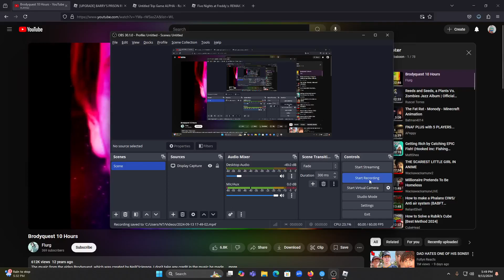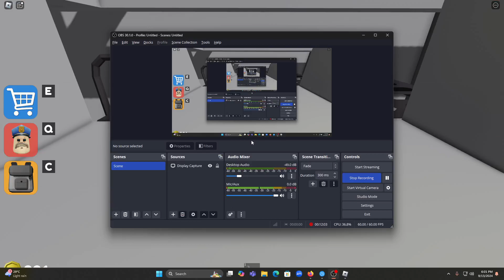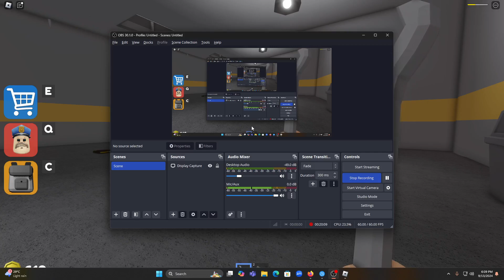BARRY'S PRISON OBBY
we going to be playing this game because my viewers watches the kind of video so i will be trying to make the video they want
this game is fun for playing